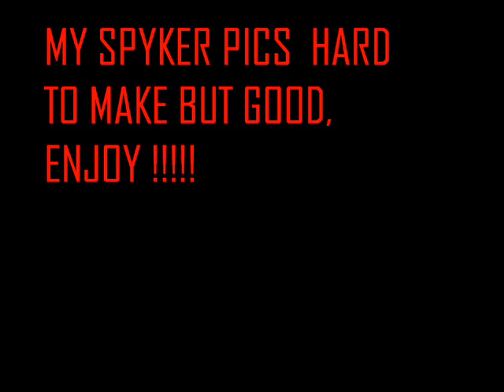SPYKER PICS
MY PAINT SHOP PICS